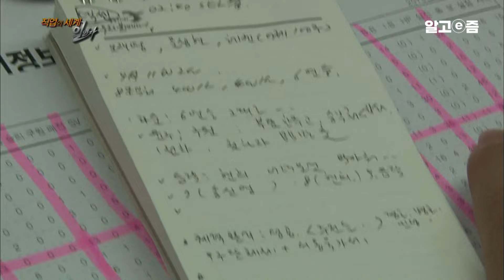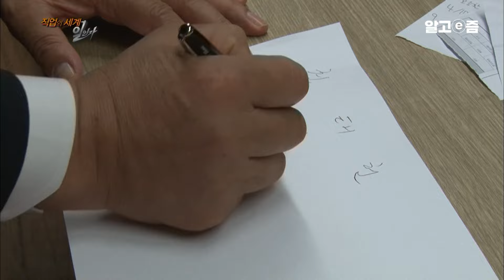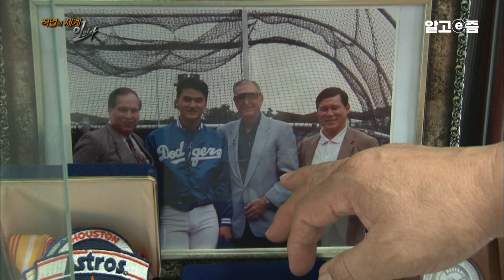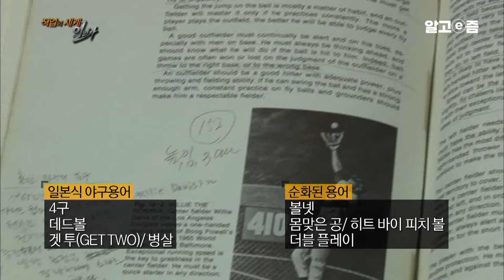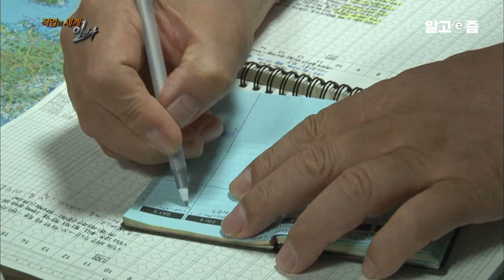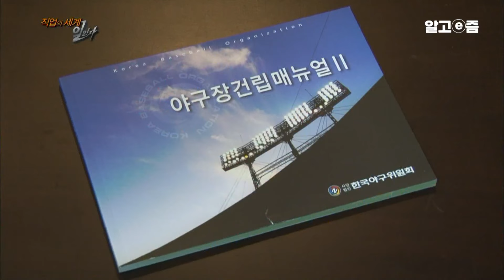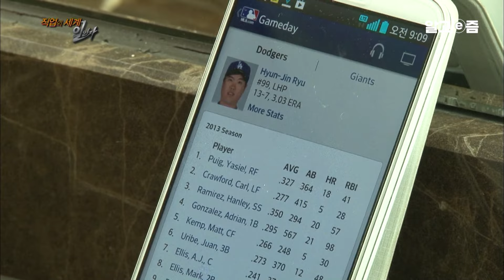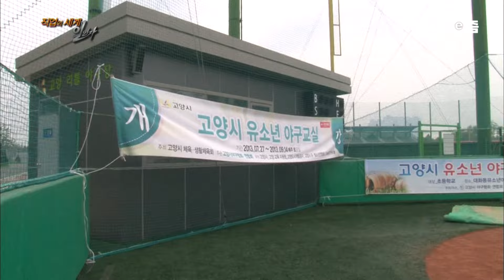'프로야구 1,000만 관중 시대' 야구의 인프라를 구축하는데 일조하고 야구를 스포츠 그 이상으로 만드는 게 목표라는 KBO 총재 허구연 그는 누구일까?｜직업의 일인자｜알고e즘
야구해설 30년, 공부하는 야구해설가 허구연
야구에 대한 폭넓은 지식과 경험을 통해, 깊이 있는 해설을 들려주고 있는 야구해설가 허구연.
야구 해설에 몸담은 지 30년이 지난 지금까지도 매일 5대의 모니터 앞에서 미국의 메이저리그, 일본의 프로야구, 국내 중계를 모니터한다.
중계 전 경기에 출전하는 팀과 선수들에 대한 정보를 꼼꼼히 기록하고 준비하는 등 야구 공부를 게을리 하지 않는 그.
그의 깊이 있는 해설 뒤에는 이렇듯 끊임없는 준비와 노력이 있었다.
야구에 대한 열정으로 똘똘 뭉친 47년 야구 외길인생, 야구해설가 허구연을 만나본다.

한국 프로야구의 역사를 함께하다
1982년 프로야구의 시작부터 프로야구 관중 600만 시대에 이르기까지, 한국 프로야구 30년 역사를 함께 한 야구해설가 허구연.
그의 야구 인생은 야구의 도시 부산의 한 초등학교에서 시작한다.
학창시절 야구부로 활약하며 촉망받는 야구선수가 된 허구연.
1976년 갑작스러운 부상으로 은퇴를 선언한 그는 야구해설위원으로 활약하게 된다.
일본식 야구 용어가 주를 이루었던 80년대 야구용어를 정립하고 야구 중계의 정확한 룰을 제시하며 독보적인 해설의 일인자가 되기까지 그 파란만장했던 야구 외길인생을 만나본다.

한국 야구의 발전을 위해 ‘허프라’가 되다
한국 야구 발전을 위해 쓴 소리를 마다치 않는 촌철살인의 야구해설가 허구연.
그가 가장 중요하게 생각하고 강조하는 것이 바로 ‘인프라’이다.
‘인프라’ 얘기를 어찌나 많이 하는지 그의 별명이 ‘허프라’일 정도.
프로야구가 시작한 지 30년이 지났지만, 야구 시설과 환경은 변하지 않고 있는 것이 현실이다.
선수들이 더 좋은 환경에서 야구를 할 수 있도록, 더 많은 사람이 자연스럽게 야구를 접할 수 있도록 전국적으로 야구장 및 다목적 구장을 건립하는 등 야구 인프라를 세우는 데 힘쓰고 있는 ‘야구발전실행위원장’으로의 허구연을 만나본다.
📺방송정보
📌프로그램명 : 직업의 세계 일인자 - 야구를 말하다. 야구해설가 허구연
📌방송일자 : 2013년10월05일